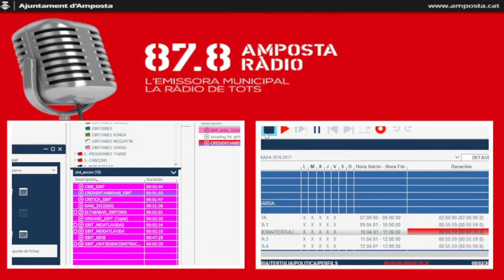Seguint a Dani Escarrà... adictes al mòvil....